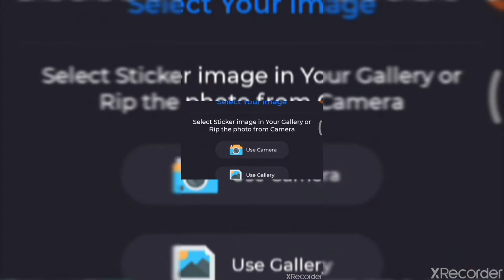Pollution free nature beautiful sky scenery amid lockdown | Wonderful nature scenery during Corona